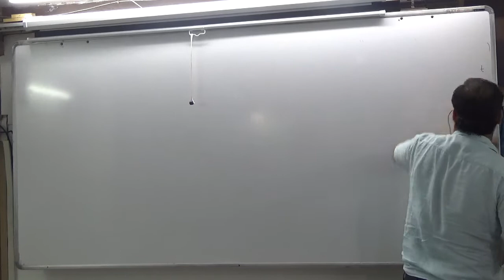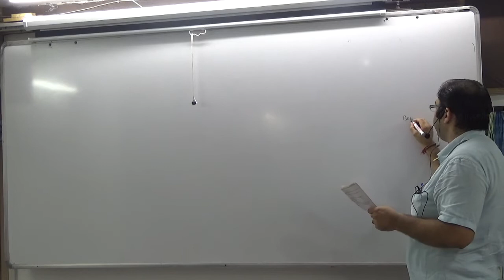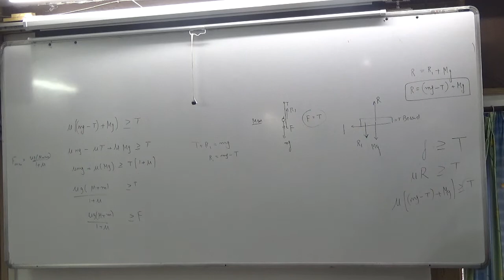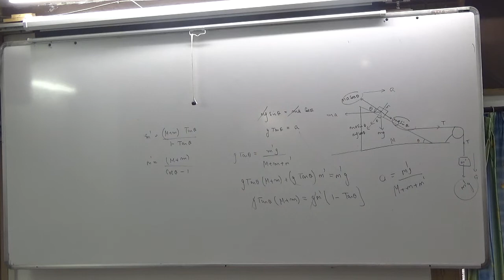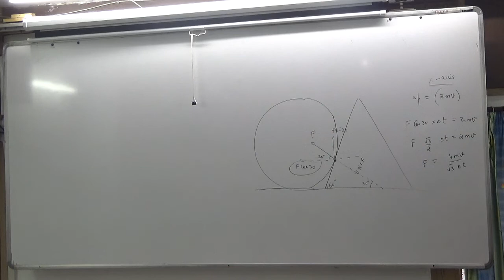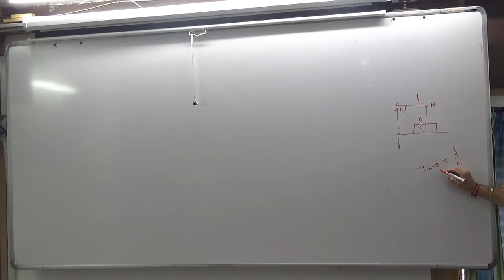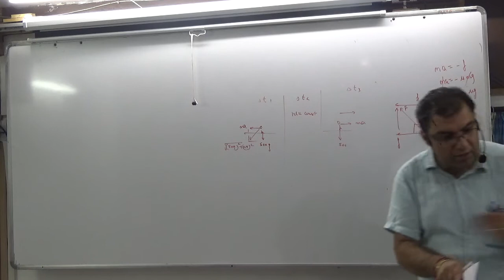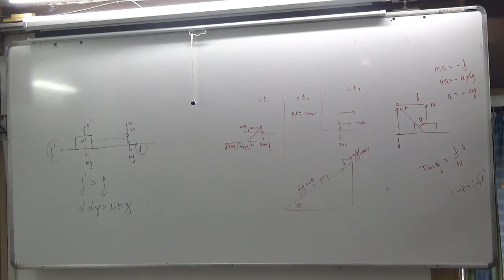5 ADVANCE FRICTION